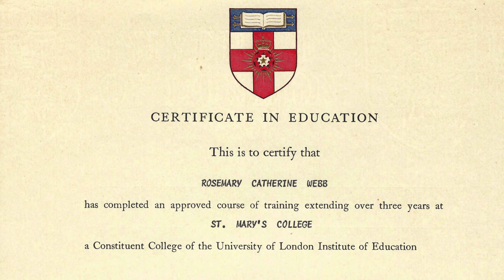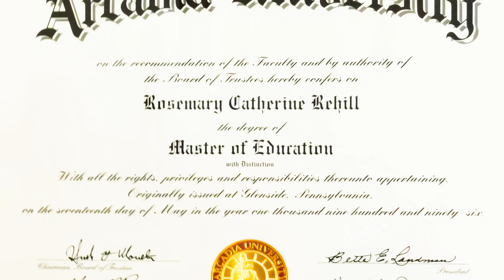Exciting News For Us!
This is a re-edit.